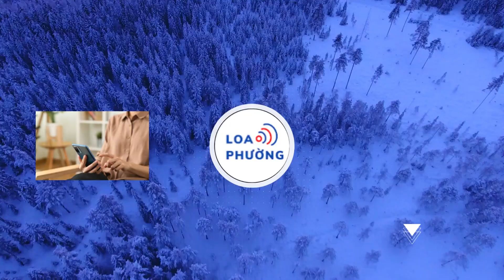Vợ cũ Bằng Kiều: Giữ tình bạn với chồng cũ chỉ có được chứ không mất gì cả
Khi mình giữ tình bạn với chồng cũ, các con vẫn có bố, gia đình mới với gia đình cũ hòa thuận nhau, cả hai đều vui vẻ", vợ cũ Bằng Kiều chia sẻ.

Bằng Kiều và vợ cũ - Trizzie Phương Trinh - là cặp đôi hiếm của làng giải trí Việt vẫn giữ được mối quan hệ thân thiết, hỗ trợ lẫn nhau sau khi ly hôn. Đặc biệt, vợ cũ của nam ca sĩ còn rất thân thiết với bạn gái mới và con riêng của anh.

Chia sẻ trong 1 buổi livestream cùng ca sĩ Cam Thơ, Trizzie Phương Trinh cho hay, chị và Bằng Kiều đã ly hôn vài năm nhưng khán giả vẫn không tin vì thấy 2 người quá thân mật: "Tôi với Bằng Kiều ly dị được 2, 3 năm gì đó tôi vẫn đăng hình ảnh cả hai đi ăn cùng các con, chia sẻ những câu chuyện thân thiết.

Khán giả thấy thế thì nói rằng chúng tôi đóng kịch, giả bộ thân thiết với nhau sau khi chia tay. Đến giờ đã 11 năm, chúng tôi vẫn thân thiết, nếu chúng tôi "đóng kịch" được ngần ấy năm chắc phải được giải diễn viên xuất sắc".

Nữ ca sĩ cũng cho biết khi "duyên đã hết", chị không để bụng những chuyện đã qua vì muốn làm bạn với chồng cũ: "Mọi người cũng thấy rồi đó, khi mình giữ tình bạn với chồng cũ, mình chỉ có được chứ không mất gì cả.

Khi mình với chồng cũ là bạn bè, các con vẫn có bố, gia đình mới với gia đình cũ hòa thuận nhau, cả hai bên đều vui vẻ. Mình cũng không gây áp lực cho người chồng cũ để người ta còn về gặp con.

Rất nhiều trường hợp người mẹ kể xấu về người ba cho con nghe, con nghĩ ba là người phá vỡ hạnh phúc gia đình, từ đó đứa con sẽ ghét ba nó luôn".
Trizzie Phương Trinh không chỉ giữ mối quan hệ tốt đẹp với Bằng Kiều, chị cũng không chia sẻ lý do ly hôn với các con vì chị cho rằng đó là chuyện riêng của ba mẹ, các con không cần bận tâm: "Đến bây giờ các con tôi cũng không biết vì sao bố mẹ ly dị nữa.

Hồi nhỏ, các con hỏi lý do thì tôi bảo khi nào con lớn tôi sẽ nói. Bây giờ khi các con đã lớn, hỏi lại chuyện bố mẹ ly hôn, tôi nói cuộc sống của con bây giờ vẫn vui vẻ, không thiếu thốn gì cả thì con cần biết lý do bố mẹ ly hôn để làm gì? Thế là các con cũng không để ý nữa".

Đặc biệt, Trizzie Phương Trinh chủ động đóng vai trò kết nối giữa các con mình với con riêng của Bằng Kiều: "Vừa rồi chúng tôi về Việt Nam có gặp bé Bently là con của Bằng Kiều.

Dù các con đã trò chuyện, gặp nhau qua điện thoại nhiều rồi nhưng Colin (con thứ 2 của Trizzie Phương Trinh và Bằng Kiều) vẫn có chút khoảng cách vì con rất cá tính. Tôi cứ ôm Bently rồi thả vào lòng Colin, bé Bently dễ thương lắm nên dần dần Colin cũng thương luôn".
Nữ ca sĩ nhận định: "Vai trò của người mẹ rất quan trọng, người mẹ định hướng thế nào các con sẽ làm theo như thế. Mẹ muốn con cái thân thiết với em cùng cha khác mẹ thì các con sẽ thân thiết.

Nếu người mẹ chỉ cần nói "đó có phải là em con đâu", đứa con sẽ có những suy nghĩ tiêu cực về đứa con mới của bố mình".

Trizzie Phương Trinh cũng luôn chú trọng việc giữ gìn hình ảnh của Bằng Kiều trong mắt các con: "Tôi luôn nói bố thương mỗi đứa con một cách khác nhau, Bently còn nhỏ thì bố sẽ dành nhiều thời gian hơn, các con cũng được bố chăm lo suốt bao năm nay rồi.

Hơn nữa, tôi luôn nói với các con là con có thể gặp bố bất cứ lúc nào con muốn. Tôi chỉ nói những điều tốt về bố của các con thì các con cũng luôn tin tưởng vào bố".

Quan điểm văn minh, nhân hậu của Trizzie Phương Trinh trong việc cư xử với chồng cũ nhận được nhiều sự thán phục, đồng tình từ khán giả.